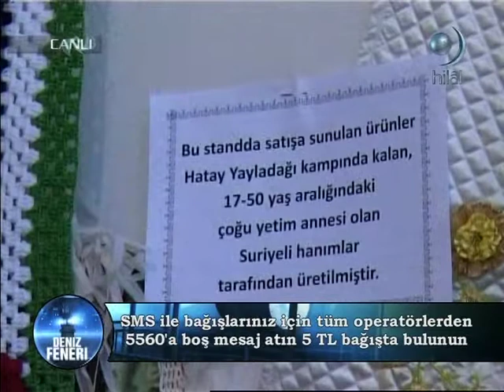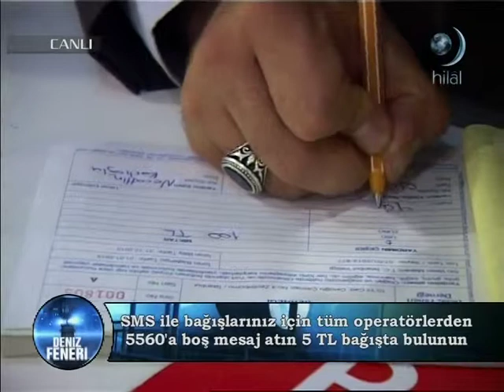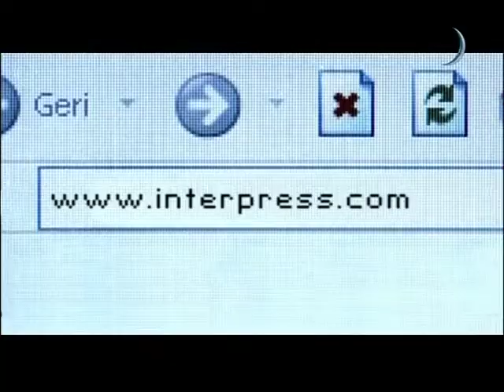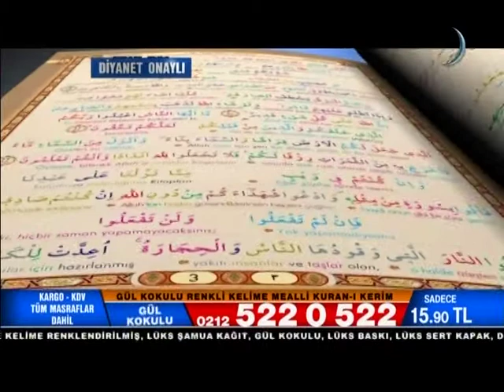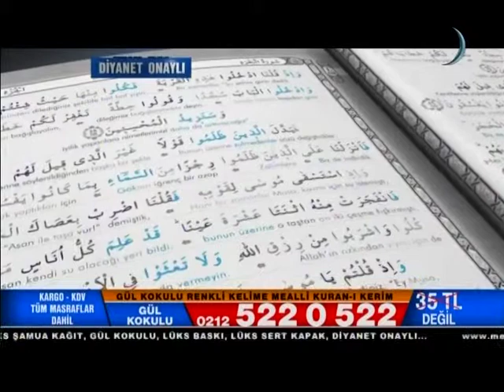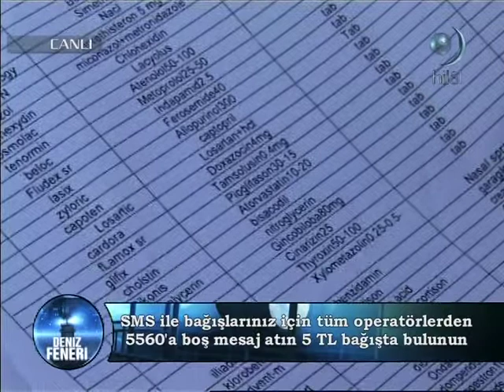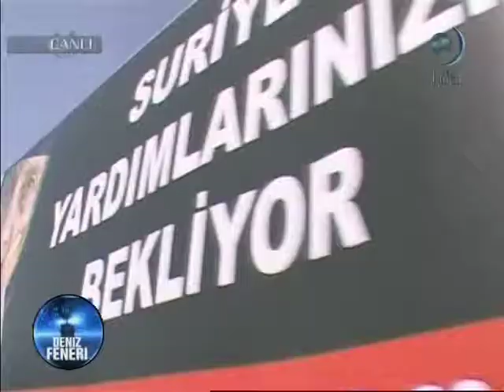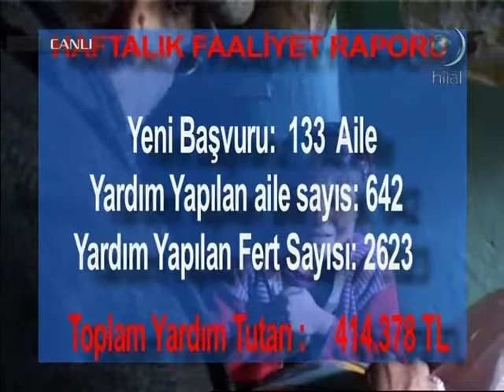Deniz Feneri Programı 21 MART 2013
Deniz Feneri Derneği 2013